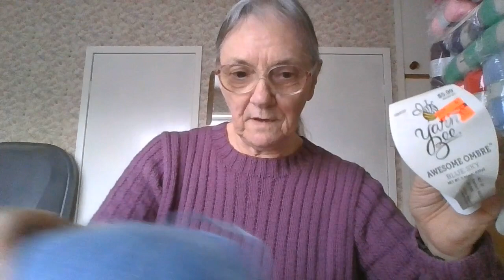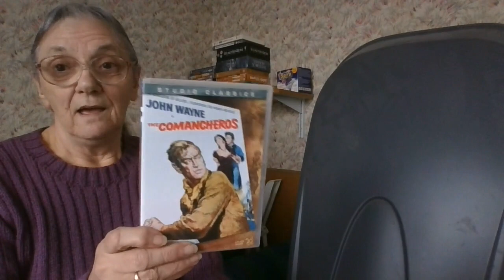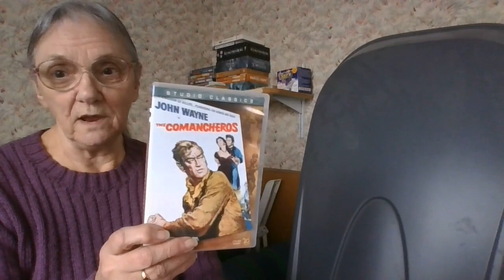Happy Mail From Darlene and My Wool Stash, Sheila's Knitting Tips and Other Stuff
Darlenes Channel take a look give her a few more subscribers

My Etsy Shop